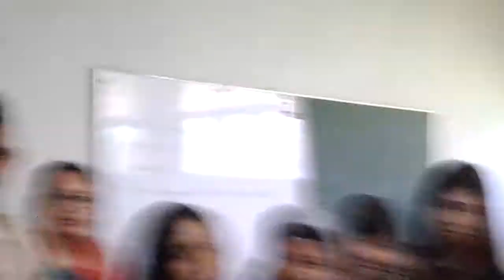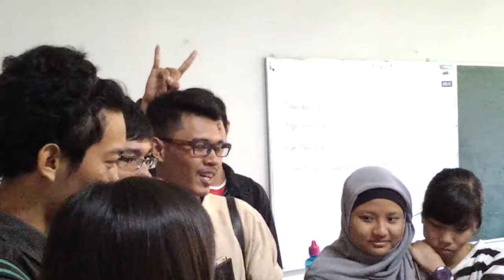Kesan dan pesan dari warga 1 PA 04 untuk 1 PA 04